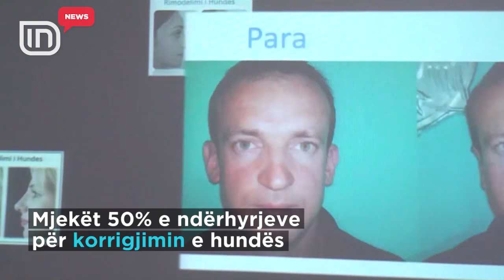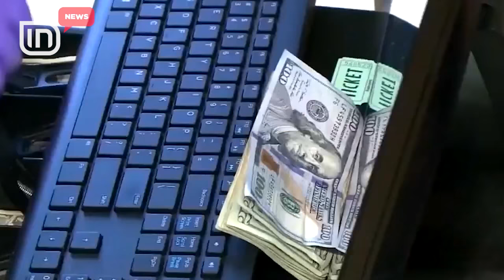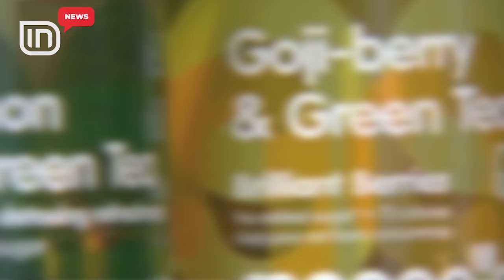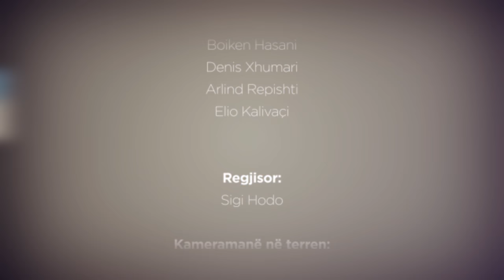IN News 02/01/2018